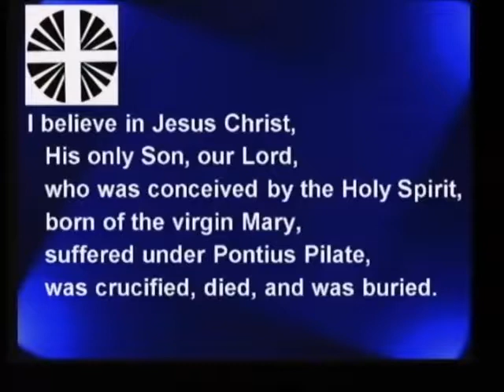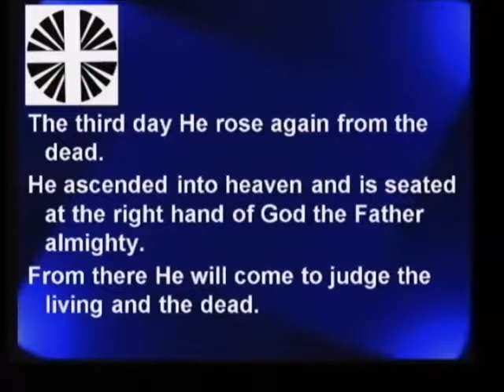January 27, 2019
Luke 4:14-21
Jesus Proclaims Freedom
Pastor Ben Berger